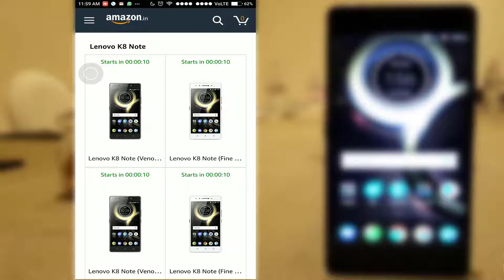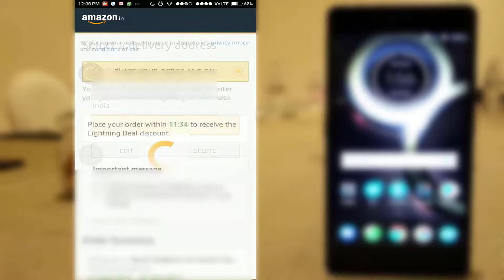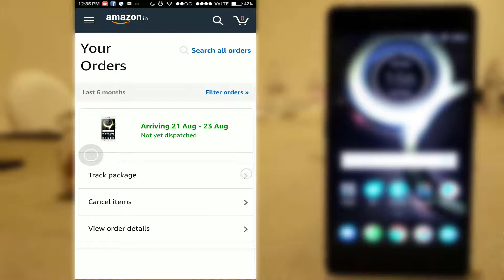Lenovo K8 Note Live Sale On AMAZON With Packed With 13+5MP Dual Rear Cameras & 13MP Front Camera.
From 18th August Lenovo k8 Note Live Sale On Amazon. It's the best phone under 15000  and very Impressive Specs At a Killer Price. It Packed With 13+5MP Dual Rear Cameras & 13MP Front Camera With Party Flash. Support 2 nano sim and one memory card.